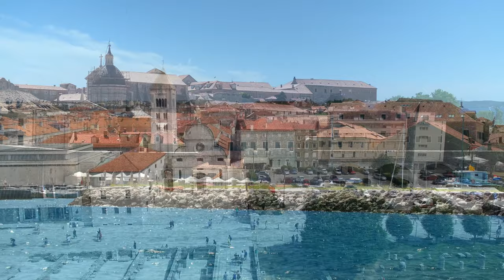FLYING OVER CROATIA (4K UHD) - Calming Music With Spectacular Natural Landscape Film For The Day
Welcome to Earth Relaxation !
Croatia, country located in the northwestern part of the Balkan Peninsula. Located in southeast Europe, Croatia is geographically diverse. Croatia borders Slovenia to the northwest, Hungary to the northeast, Serbia to the east, Bosnia and Herzegovina and Montenegro to the southeast, and shares a maritime border with Italy to the west and southwest. Its capital and largest city, Zagreb, forms one of the country's primary subdivisions, with twenty counties. Croatia's varied geographic regions—plains, mountain forests, and coastline—are reflected in its varied animal life. Two main climatic zones dominate Croatia. The Pannonian and para-Pannonian plains and the mountain regions are characterized by a continental climate of warm summers and cold winters.
Music has so many benefits, and one of them is that it calms your nerves down. It's always a good idea to listen to some background music while you're doing something. So here are some relaxing piano pieces with 4k nature videos that will help you relax, feel relaxed, and get ready for bed.
In this video, I'm going to show you my favorite nature video about croatia or croatia in 4k videos that will help you relax and improve your mood. It's a 4k video with relaxing music and calming nature sounds. There are no talking in this video so you can enjoy the natural sound of the forest, the sound of a river, and some birds chirping.
Watch the 4k ultra high definition video in this video in somewhere at nail salon, public transport or restaurant. Relaxing music is playing in the background.